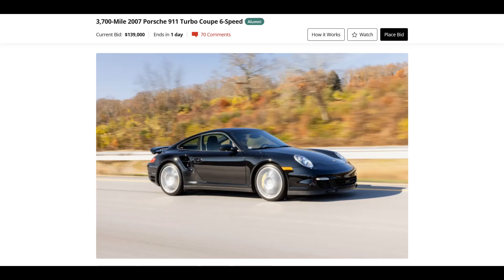Bring a Trailer Weekly Results December 1 2023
Bring a Trailer Supercar Auction Results

Not knowing the marketplace can cost tens or even hundreds of thousands of dollars in lost buy or sell money. SC Sage levels the playing field providing real market knowledge based upon real market data.

We are the Kelley Blue Book™ of supercar values based on the world’s largest, independent database of Ferrari, Lamborghini, McLaren and Porsche vehicles. With 85,000+ tracked VINs and 2+ million VIN specific images on file we are also the historical record of market history on supercar vehicles in North America. Subscribers to SC Sage have access to the most robust and innovative vehicle history and market analytics available. Whether you are a collector, trader, buyer, seller, in the media, valuation expert, insurance professional, finance and leasing specialist or simply an enthusiast – you must have SC Sage

Forget the spin, drop the traditional bulk data valuation tools … and get what the pros use - SC Sage.

2018 Porsche 911 GT3 Touring 6-Speed
WP0AC2A99JS177172

2017 McLaren 570GT
SBM13GAA7HW001514

2019 Porsche 911 GT3 RS Weissach
WP0AF2A95KS165920

2017 Lamborghini Aventador LP750-4 SV Roadster
ZHWUT3ZD3HLA05858

2014 Ferrari FF
ZFF73SKA2E0198113

2011 Ferrari 458 Italia
ZFF67NFA3B0181277

2014 Ferrari F12berlinetta
ZFF74UFA1E0198820

2007 Porsche 911 Turbo Coupe 6-Speed
WP0AD29947S784719

2016 Lamborghini Huracan LP610-4 Coupe
ZHWUC1ZF7GLA04748

2009 Porsche 911 Turbo Coupe 6-Speed
WP0AD299X9S766552

2018 Porsche 911 GT3 6-Speed
WP0AC2A97JS177073

2019 Porsche 911 GT3 RS Weissach
WP0AF2A90KS165646

2008 Ferrari F430 Spider
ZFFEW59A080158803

2014 Lamborghini Gallardo LP560-2 50th Anniversario 6-Speed
ZHWGU5BR9ELA13857